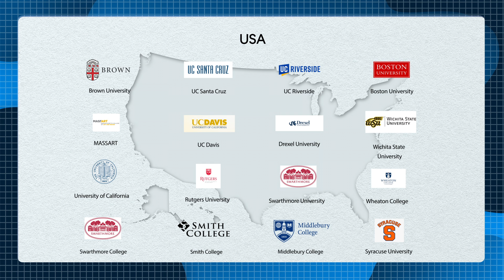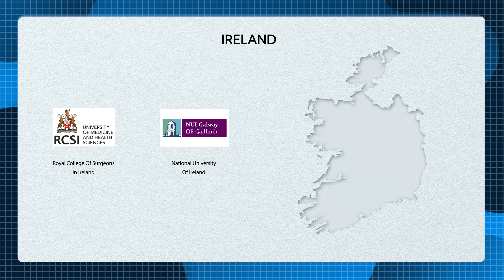All the best 'Class of 2022'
You have shown exceptional grit in overcoming the uncertainties over the past two years. The splendid journey in IBDP is coming to an end with the beginning of your final exams and we wish you Good Luck!